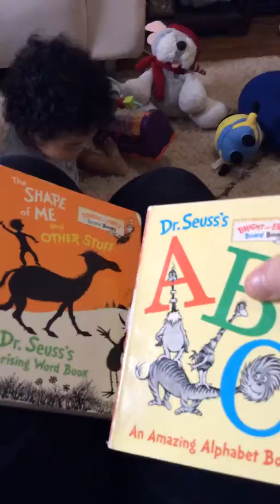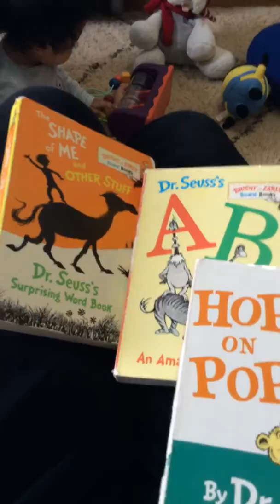Vlog On Grandson EJ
Grandson Visiting me today.
Thank you for all the support to my channel.